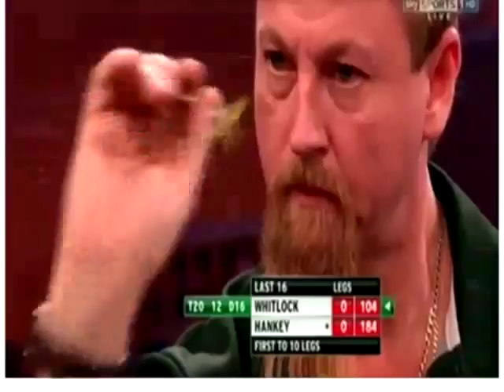Ted Hankey VS Simon Whitlock - pure Drama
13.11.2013 - Grand Slam of Darts -